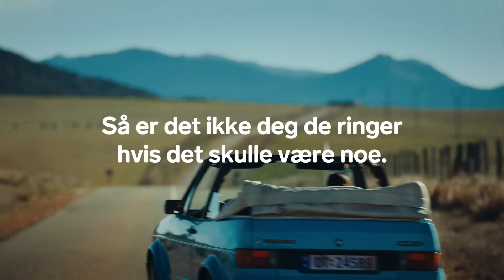Slu som en rev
Nå får du bruktbilgaranti på FINN. Så da er det ikke deg kjøper ringer om det skulle være noe!